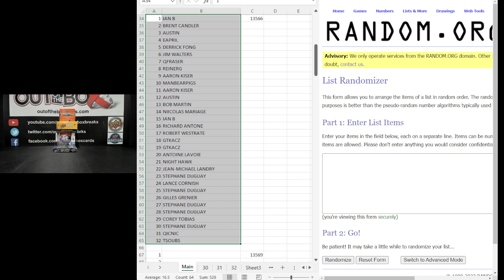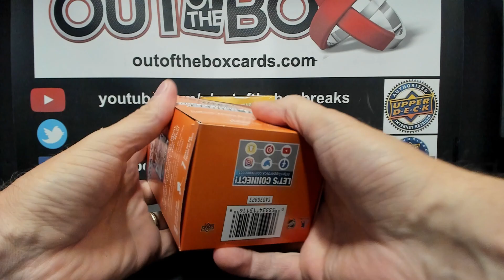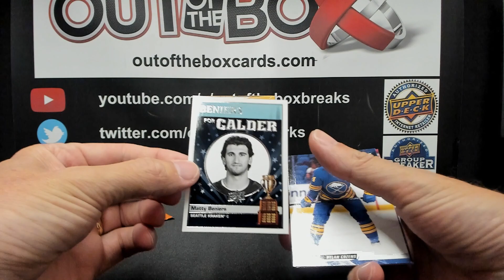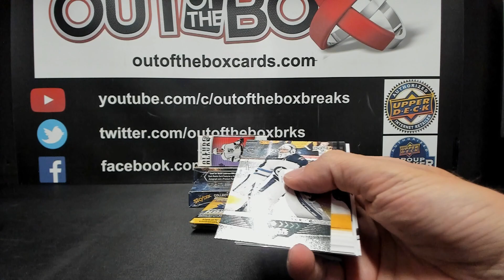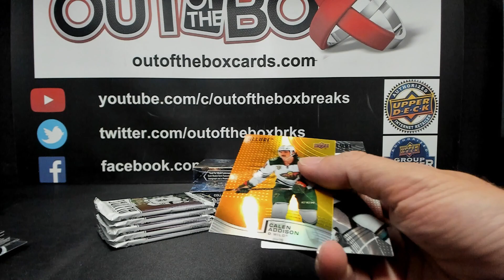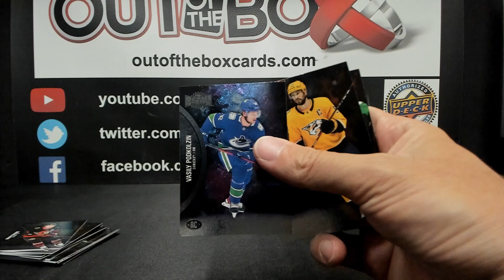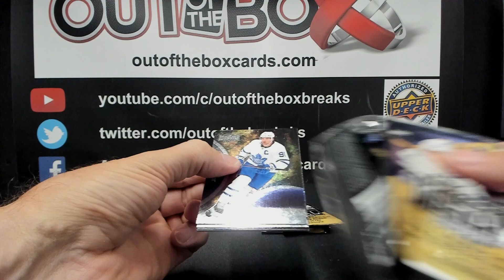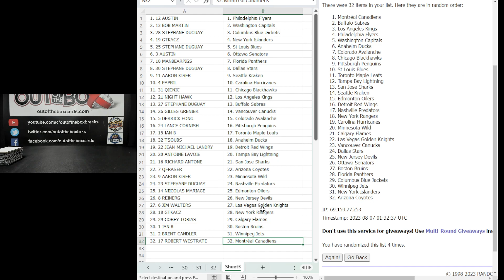Out Of The Box Group Break #13566 5 BOX MIXER RANDOM (MEGA MIXER SPOT GIVEAWAY #25